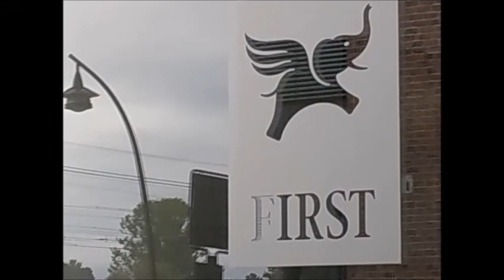Breakfast in Hamar, Norway